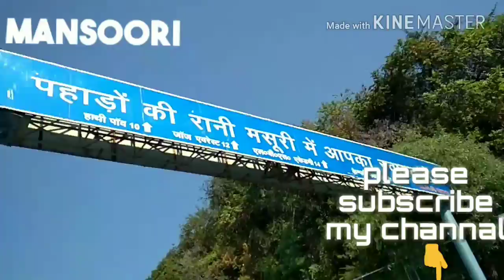I Was Visit To Mansoori Dehradoon U.K INDIA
Kafi accha mosam rehta hai  yaha  pe kafi maza bhi aaya mujhe